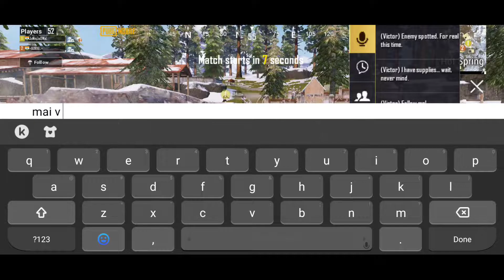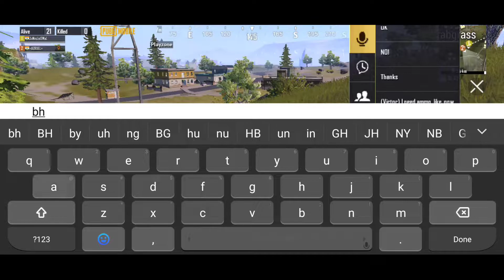Finally CUTE & TOXIC GF🥰 angry on AZRAEL😡 And Teach Me HOW TO PLAY PUBG MOBILE INDIA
Played on : VIVO V15 PRO
Recording with : ANDROID Recorder

😈AZREAL GAMING
☣PUBG MOBILE

➤About PUBG:
pubgmobilegameplay pubgmobile #0.17.